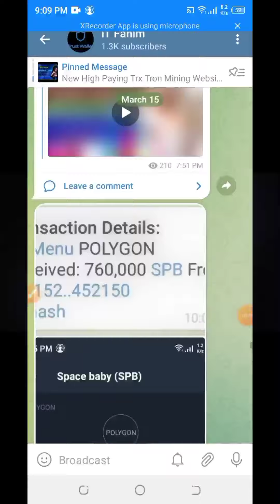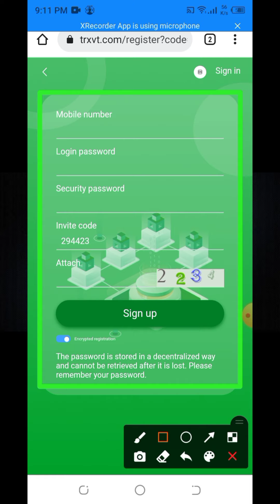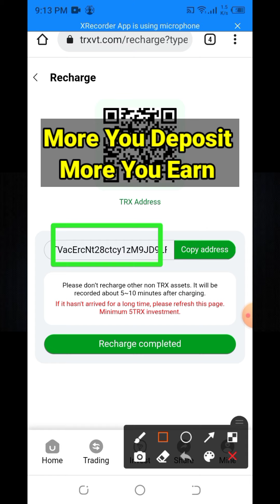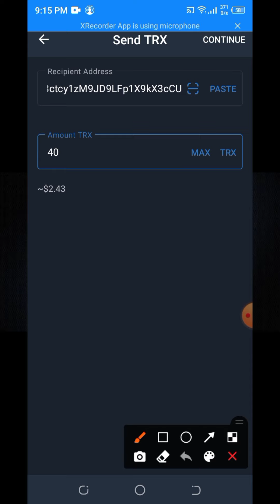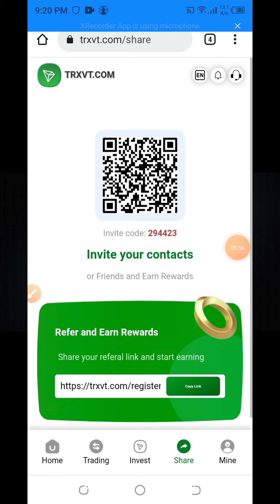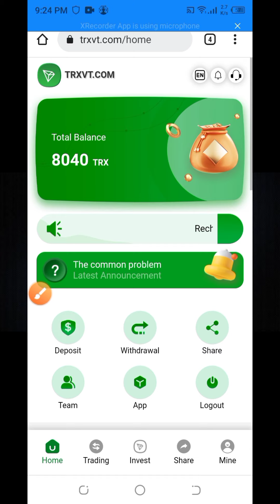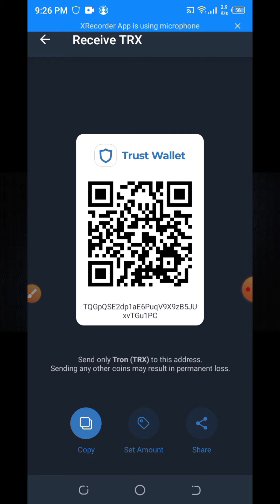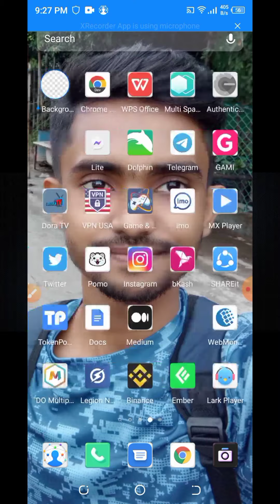TRXVT Airdrop+Trx Earn🔥How To Earn Unlimited Free Crypto Trx Tron With Mining Website Bangla 2022🔥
We are the best premium website token, we, high referral fee, fast return, give away VT
cryptocurrency
Registration reward: [8000 (digital currency)]
Cumulative recharge [5-40000TRX] minimum daily rebate of 6%
Cumulative deposit [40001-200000 TRX] daily minimum return of 7%
Cumulative deposit【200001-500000TRX】Daily minimum return 9%
Cumulative deposit【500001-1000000 TRX】minimum daily income 11%
Cumulative deposit [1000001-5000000 TRX] daily minimum return 13%

Promote the wallet, recommend and share the investment of friends, you will get 20%, 8%,
4%, you will be recommended [For example: recommend A to invest 10000TRX, you will get
2000TRX, A recommend B to invest 10000TRX, you will get 800TRX; B recommends C to invest
10000TRX and get 400TRX]
Mining earnings updated after 00:05 Singapore time

Top up 300TRX to get extra 60000VT
Top up 1000TRX to get extra 100000VT
Top up 3000TRX to get extra 300000VT
Top up 10000TRX to get extra 1000000VT
Listing value 100000VT=250USDT